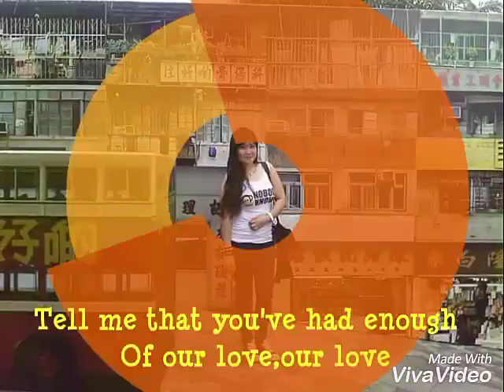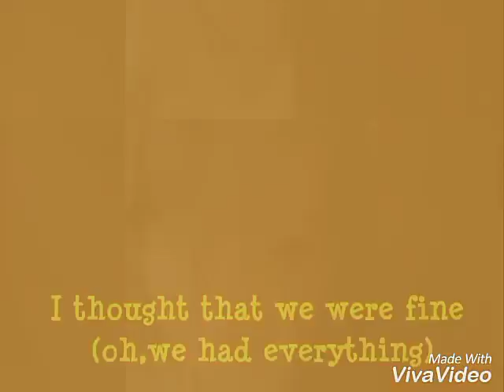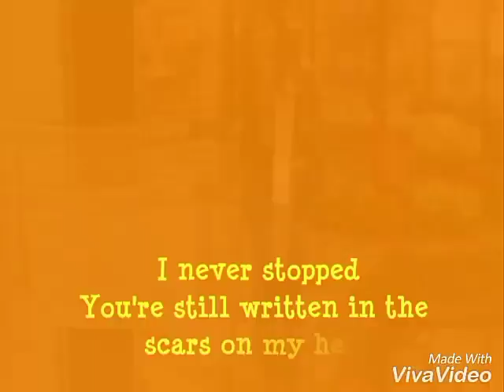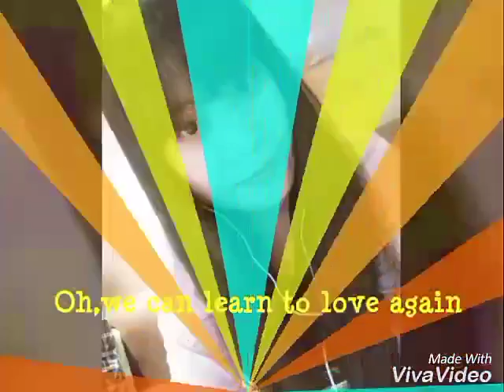JuSt_GiVe_Me_A_ReAsOn